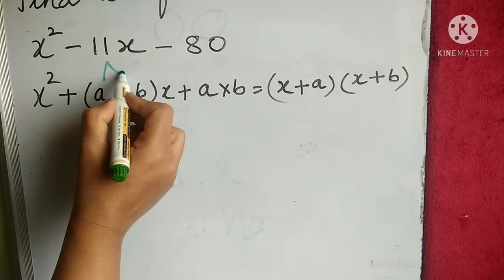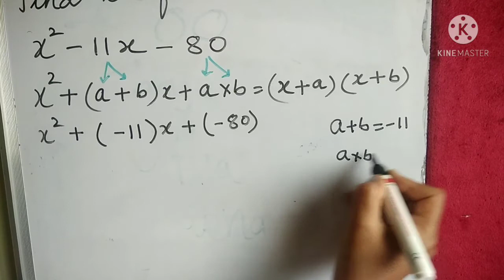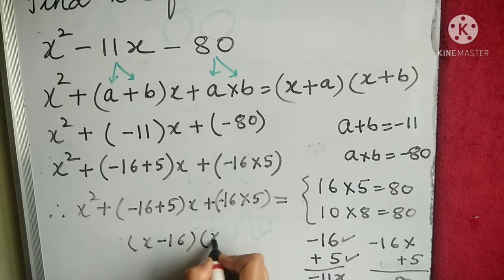Factorisation part 3 in Hindi// class 8// Mathematics